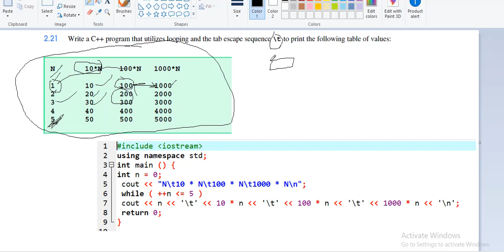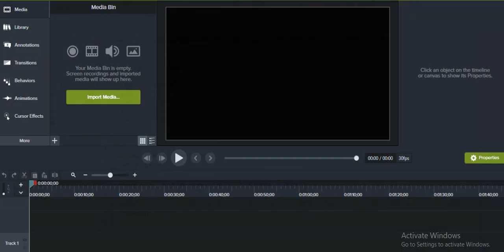A program that print multiple values using loop Solution How to program with C++